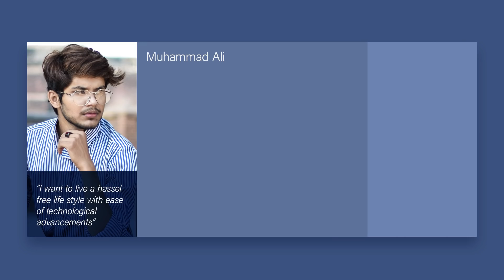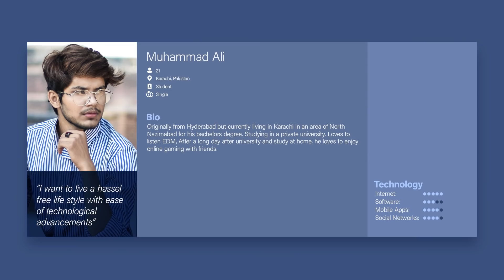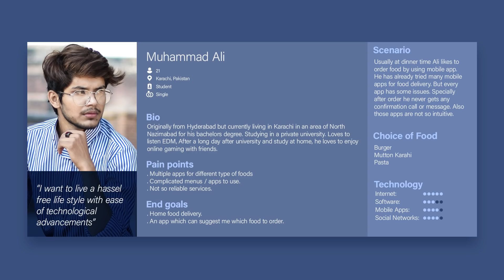User Persona for UX - اردو / हिंदी [Eng Sub]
Hey everyone, In this video you will learn about what is user persona, why should you create one and how to create a user persona.